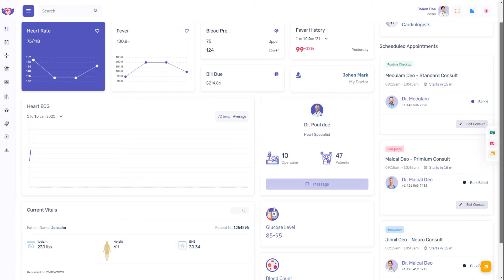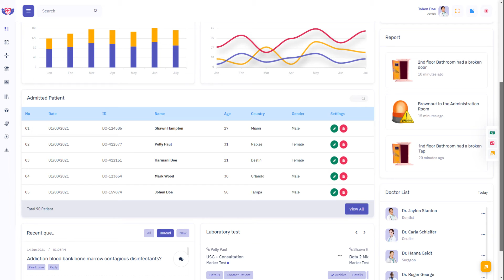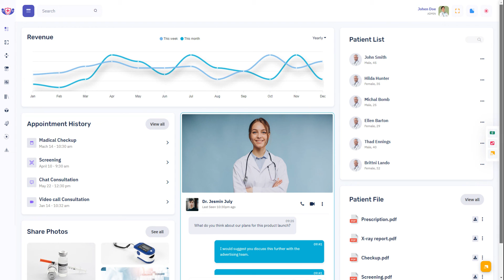Bootstrap 5 Admin Dashboard Medical with Responsive UI Kit – Doclinic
"[New Admin launched!!!] Bootstrap 5 Ready
Doclinic Medical admin is a unique dashboard with features like Doctors and Patient dashboard, Patient history, appointments, Vitals, Stats, Sales visits, monthly revenue and performance tracking. Bootstrap Admin dashboard template. We have developed this admin template by unique and minimal look of the patient and hospital CRM’s software. Bootstrap 5 latest with SASS.